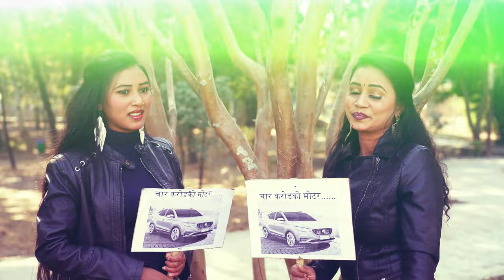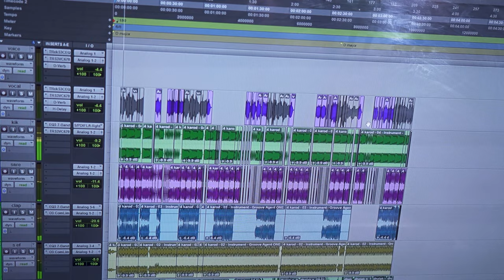4 Crore Ko Motor - Shreekrishna Simkhada | Official Nepali Song 2021/2077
4 Crore Ko Motor - Shreekrishna Simkhada | Official Nepali Song 2021/2077

Song: 4 Crore Ko Motor
Singer/Lyrics: Shreekrishna Simkhada
Music/Arrange: Sanjay Khadgi
Camera: Lok Chandra Thapa
Edit: Subin Dahal
Studio: Shine Wave
Special Thanks: Thakur Khatiwada & Naresh Shahi
Models: Crishu Basnet, Renu Koirala, Sabina Shilpakar, Dina Koiral & Kritika Simkhada
Copyright Provided By Shreekrishna Simkhada